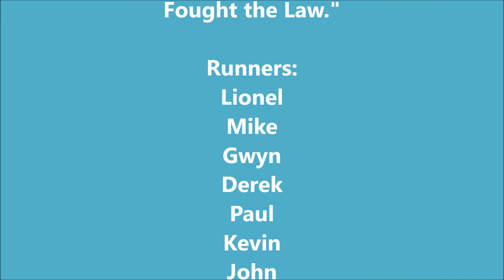26 Sep 2020 Mt Work Loop